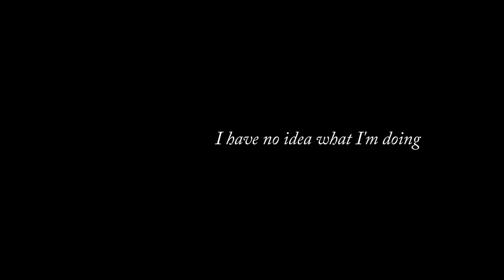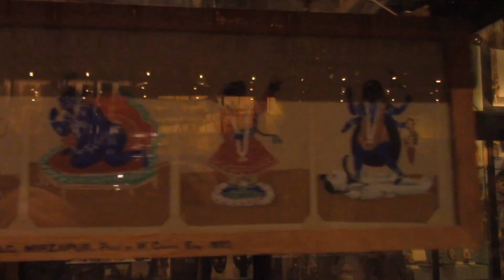Memories of May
This video was taken in May of 2018, when I last went to England.